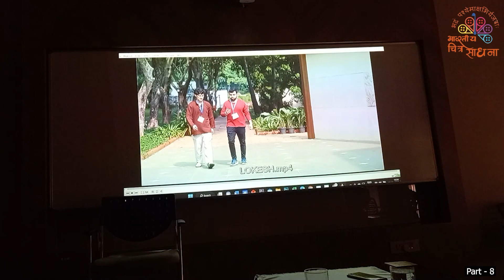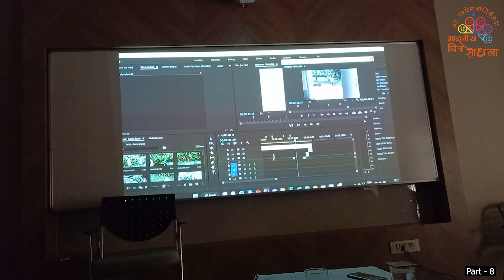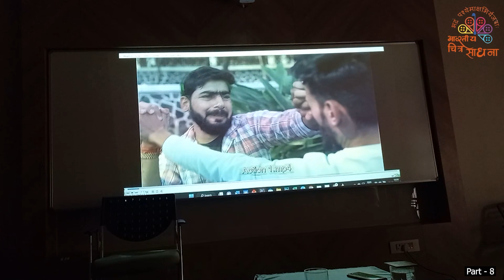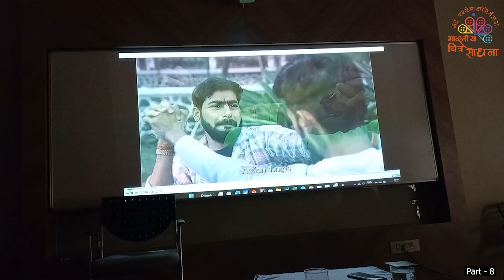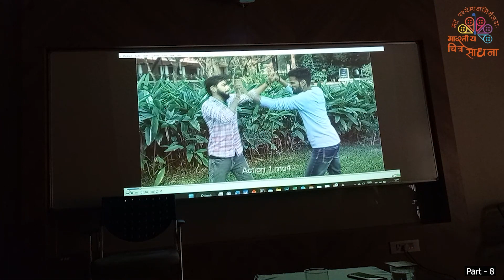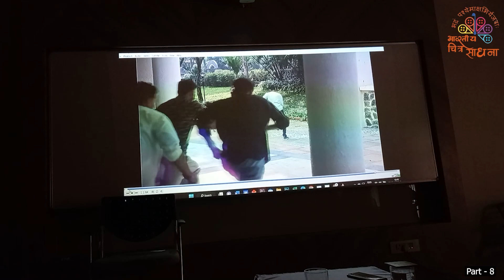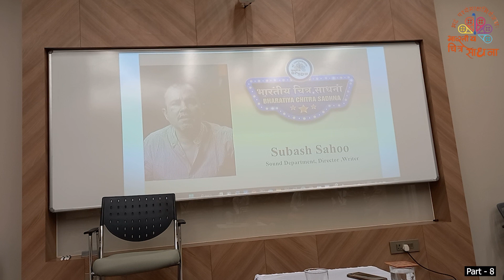Subhash Sahu Sound Designer, Director, Art Designer, Writer, Master Class Part - 8 Mumbai 9 Dec 2022